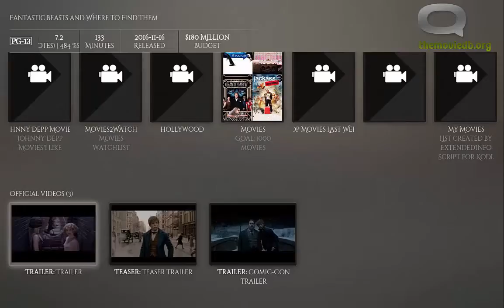Spud TV v2.0